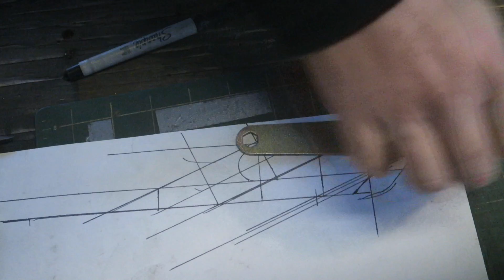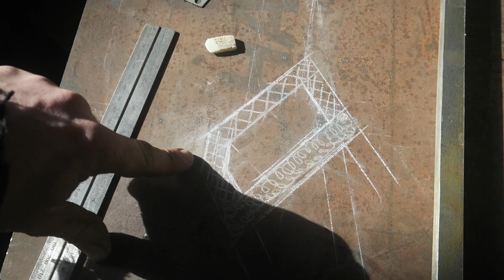Lockblade Build Part 2 of 3.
In which I fine tune the mechanism till I'm less unhappy.